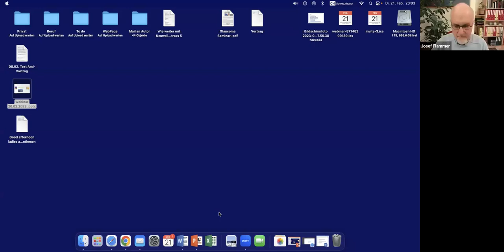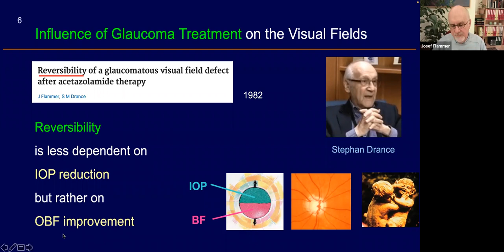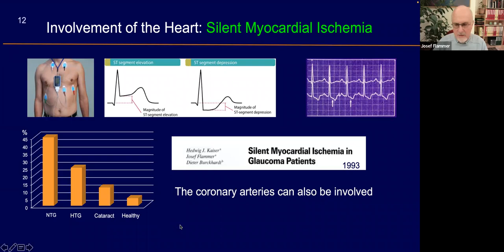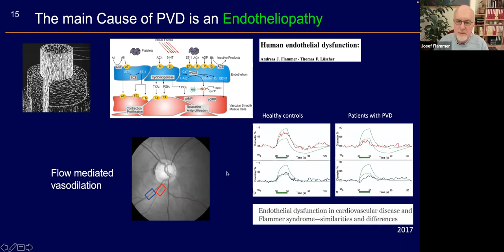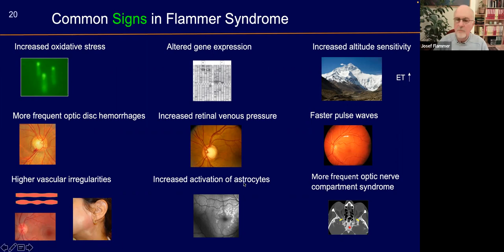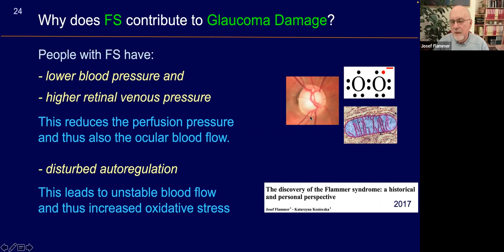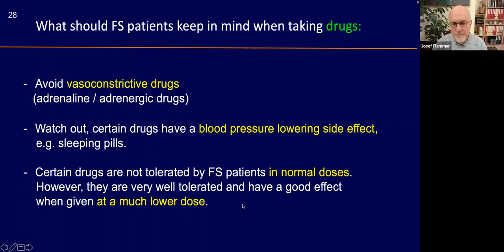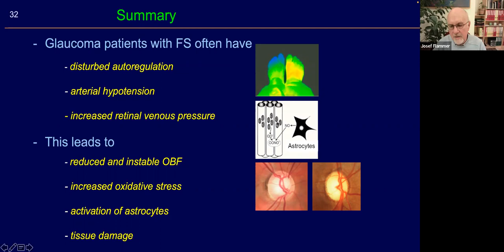What do cold hands have to do with glaucoma?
Learn about Flammer’s Syndrome with Josef Flammer, MD and patient Hillary Golden

In 2020, Hillary Golden went to see an optometrist to treat a stye. She was completely surprised when the doctor was more concerned about her optic nerve. She was diagnosed with normal tension glaucoma (NTG).

Hillary had lost a good amount of visual field already and was immediately referred to a glaucoma specialist.  While researching NTG, she kept coming across something called Flammer Syndrome. She fit the patient profile, so she read study after study to learn more.  This led her to reach out to Dr. Josef Flammer, whom the syndrome was monikered after, to gather more information.  She sent an email, not expecting a reply, and was delighted when she heard back from Dr. Flammer himself.

Hillary speaks publicly about her diagnosis, how glaucoma affects patients in everyday life, and how she manages her disease. Her career has included sales and training of medical devices, imaging equipment, and computer guided surgical navigation. She is currently a clinical consultant in the glaucoma space.

Dr. Josef Flammer is a Swiss ophthalmologist with a specialty in glaucoma. He is an emeritus director of the Eye Clinic at Basel University Hospital.

Dr. Flammer was one of the first researchers to demonstrate systemic side effects of locally administered beta-blockers (i.e. eye drops) in ophthalmology. He and his collaborators found that intraocular pressure variation is as important for the development of glaucoma as a constantly elevated intraocular pressure – long considered the main, if not the only, cause of glaucoma. In numerous research projects, he demonstrated that glaucoma could be caused by a dysregulation of ocular blood flow, even at normal levels of intraocular pressure. Flammer discovered that vasospasms in the eye are a manifestation of a general vasospastic syndrome. Later, he noted that such spasms are only the tip of the iceberg and an indication of a much more generalized vascular dysregulation in the human body, increasing the risk of eye disease, particularly of normal tension glaucoma. Dr. Flammer noted that people with primary vascular dysregulation have other symptoms and signs, leading to the establishment of the term Flammer Syndrome. Among many other discoveries, he also demonstrated the relationship between eye disease and heart disease.

At the Basel Eye Clinic, Dr. Flammer initiated one of the most renowned annual conferences for ophthalmologists in Europe, the Basel Ophthalmo Meeting. In addition to hundreds of original papers, he is the author of  “Glaucoma,” a book intended for the general public which has so far been published in 22 languages. It is considered the world’s most widely used non-fiction book on this ocular disease.